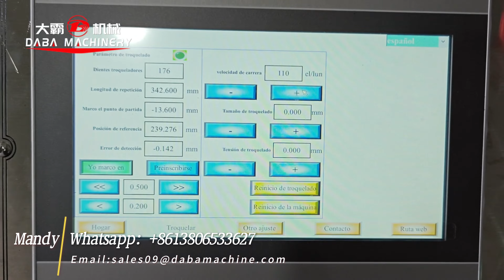DABA full/semi rotary die cutting machine with laminating job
Suitable for printed labels and blank labels.
Width:370mm.
Speed:120m/min for full rotary mode.
             60m/min for semi roatry mode.
ABB system or Panosonic system.
Full servo motor controlled.
This machine is high-end,modular,different functions can be on a machine, flexo printing, rotary die cutting, slitting, cold stamping/foiling and more...
Welcome to consult for more details and let me design the best solution for you.